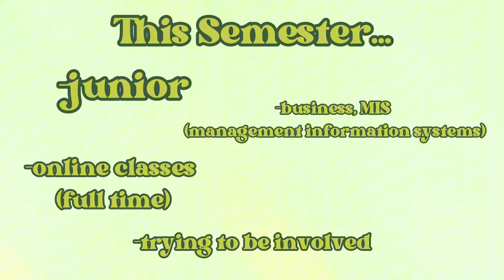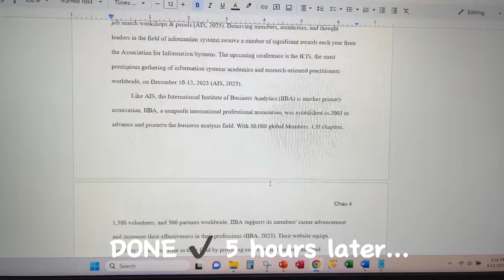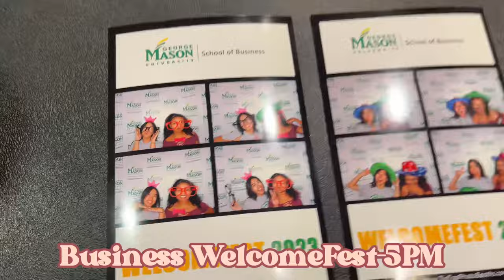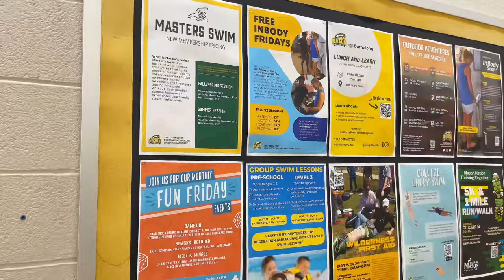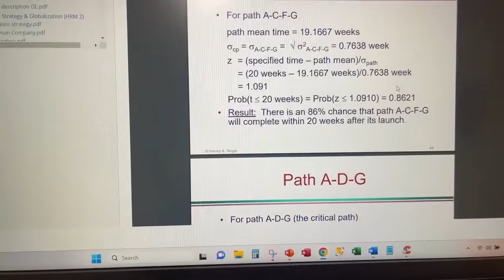Week in my life at GMU (Fall 2023) | Online classes | Clubs | Gym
another week in my life ENJOYY~ gmu vlog round 3 🙌
(for best quality, watch in 1080p)